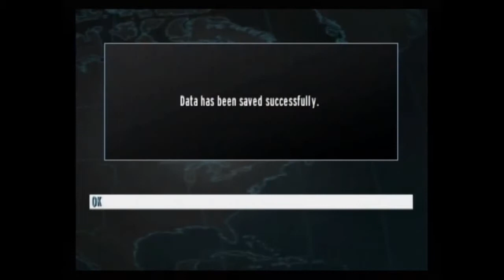Goldeneye007 part 37 start dogeing